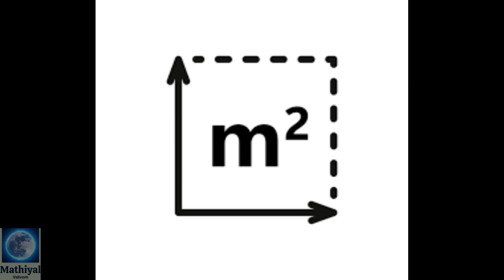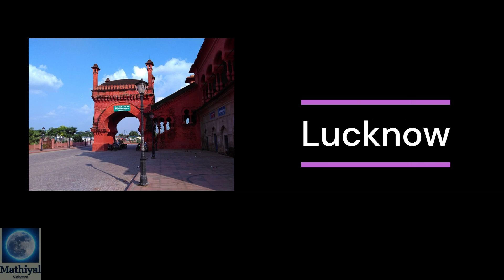Top 5 Largest City in India 2023 | Tamil| Tamil Current Affairs | தமிழ் நடப்பு நிகழ்வுகள்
Telegram Channel Follow the Mathiyal Velvom channel on WhatsApp
Title: Exploring India's Largest Cities by Area and Population 🌆

🏙️ India's Largest Cities Today! 🏙️

Join us as we unveil the list of the largest cities in India based on area and population. 🌍

🥇 1.The Capital City:
The Capital City takes the crown as India's largest city,

🥈 2. The Silicon Valley:
 the Silicon Valley of India is the second-largest city

💹 3. The Economic Hub:
Securing the third spot

🌊 4. Andhra Pradesh's Port City:

🚗 5. Lucknow